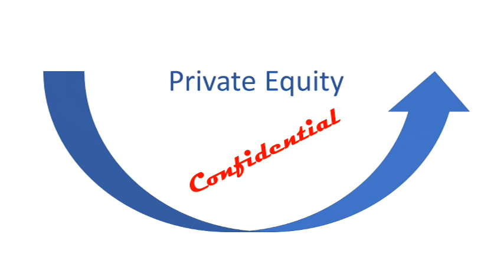Interview - Biotechnology Innovator Drylet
David Schoch discusses the innovative biotechnology company DryLet, which is able to deliver customised pathogens to break down organic materials.  Germs that can eat garbage. He also talks about the challenges of being a manager of a PE backed company and the demands of the PE owners.